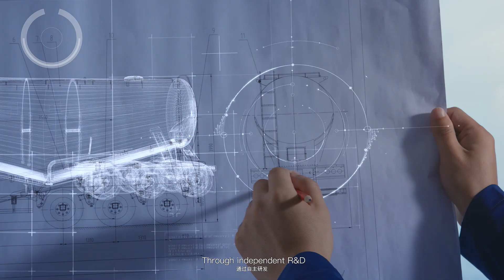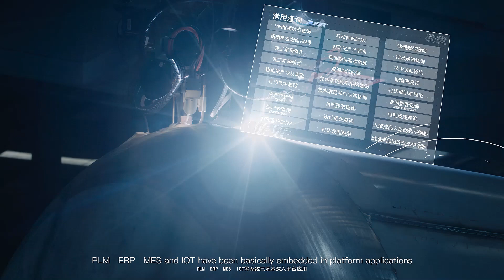CIMC Manufacturing - Mixer production base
CIMC RJST is one of the top mixer tank manufacturing base within CIMC Vehicles Group.
It is well acknowledged as the leading mixer manufacturer in China, not only by sales volume, but also and especially by its cutting-edge technology and process management philosophy.